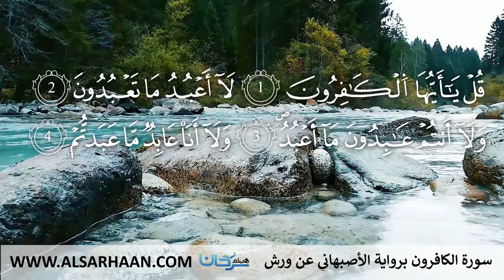109 سورة الكافرون برواية الأصبهاني عن ورش